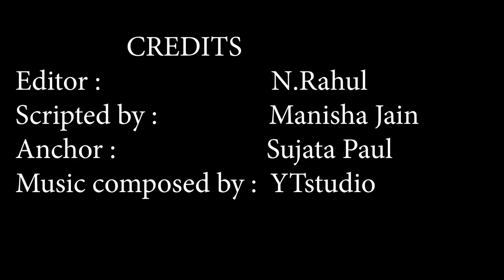KGF 3 | 30 Interesting Facts | Yash | Srinidhi Shetty | Raveena Tandon | Prashanth Neel |Prakash Raj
Which look of Yash has become a part of his personality?
Will Raveena Tandon play a double role in KGF chapter 2?
Who called liar to Raveena Tandon?
Which character does Sanjay Dutt play in KGF chapter 2?
Where did Ajay Devgn and Raveena Tandon met?

Executive Producer: Karthik Gowda, K. V Rama Rao
Editor: Ujwal Kulkarni
Production Design: Shivakumar
Action: Anbariv
Choreography: Harsha, Mohan
Dubbing: Anand Y. S
Dialogues: Chandramouli.M, Dr. Suri, Prashanth Neel
Sound Effects: Nanndhu J & Team
Production Managers: K S Champakadama,Gagan Murthy, S Kumar
Production Incharge: Chidanand, Suresh Shankarananhalli, Shashikanth
DI & VFX: Unify Media
VFX Supervisor: Konda Reddy Suresh
Colorist: Fergus Hally, Ashwath

KGF became a popular franchise film and is set for the second installment release. Before the movie's release or full-fledged promotions, Vijay Deverakonda stated that we would make 'KGF 3 secret plan with director Prashant Neel'. At an awards show, when asked about one thing Vijay Deverakonda would love to steal from Yash, the actor mentioned KGF director Prashant Neel. He further jokingly stated, "I can make KGF 3 secret plan with him."

Editor :                          N.Rahul
Scripted by :                 Manisha Jain

Anchor :                       Sujata Paul
Music composed by :  YTstudio